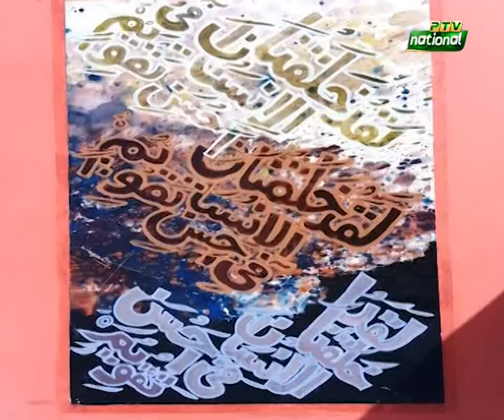Liaquat Ali Khan | Painter , Artist | World Record Holder | Life Story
Spl. Thanks PTV
Host : Zakia and Dr. Latif